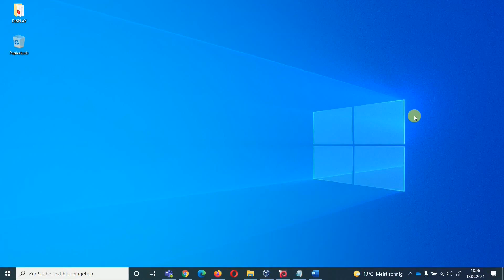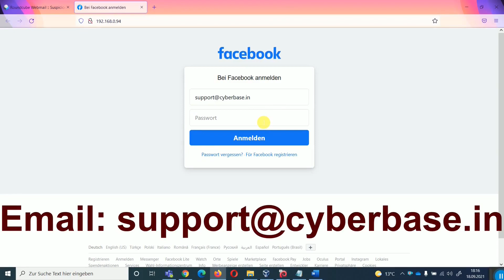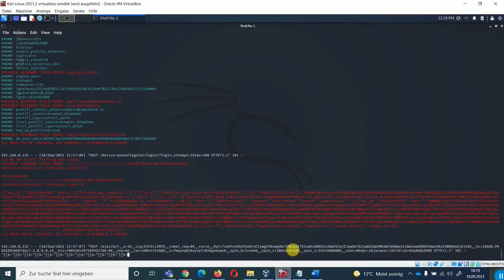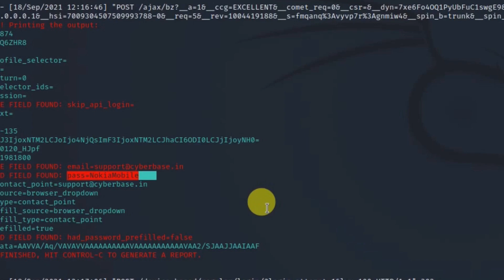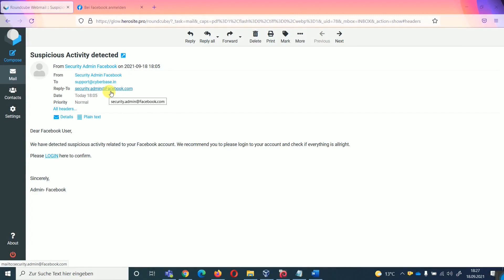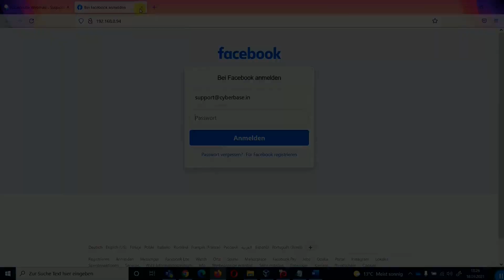How Hackers hack your Bank/Facebook Password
Cyber Security tips for everyone
Everyday Cybersecurity, Avoid Cyber crimes
Cyber Security dos and don'ts